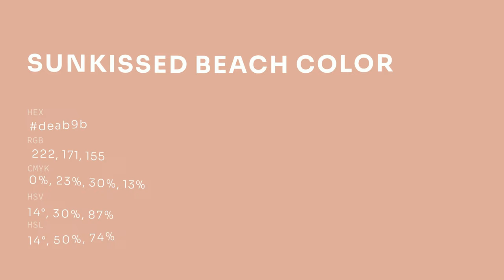Sunkissed Beach color deab9b hex color - Red color - Cool color deab9b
What color is Sunkissed Beach ? deab9b hex color - Red color - Cool color deab9b

Hex deab9b Color Code is also known as Sunkissed Beach color.

Hex deab9b Color code in RGB color code model is created after adding 87.06% red color, 67.06% green color and 60.78% blue color.
Hex deab9b Color code in CMYK color (process color) code model is generated after subtraction of 0% cyan, 22% magenta, 30% yellow and 12% black.